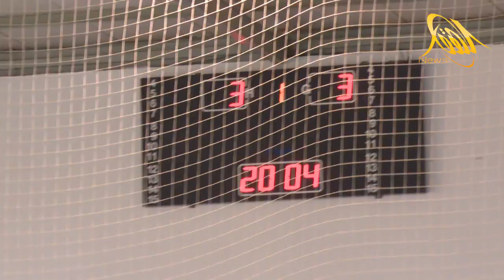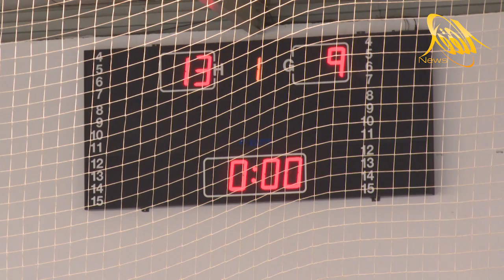ملخص مباراة جامعة الجزائر و جمعية قسنطينة لحساب الجولة العاشرة .